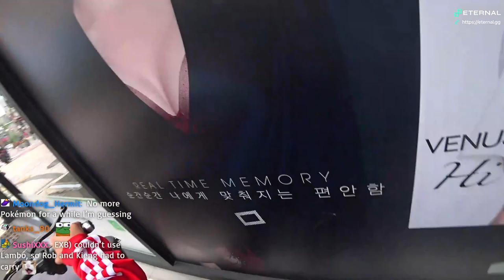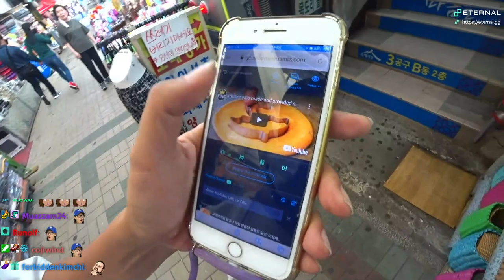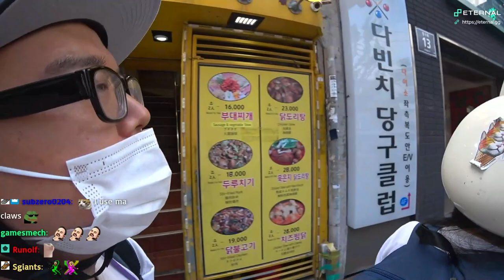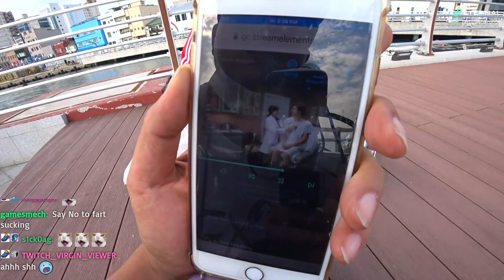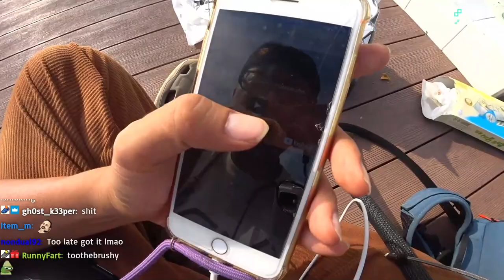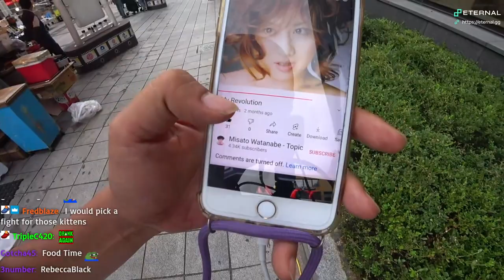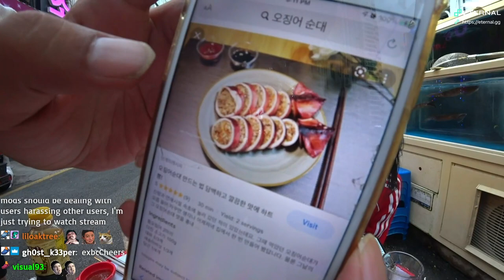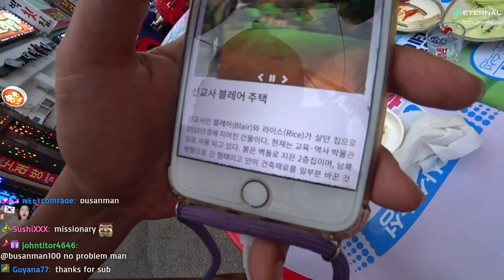squid game candy Umbrella challenge Busan Korea Oct/15/2021